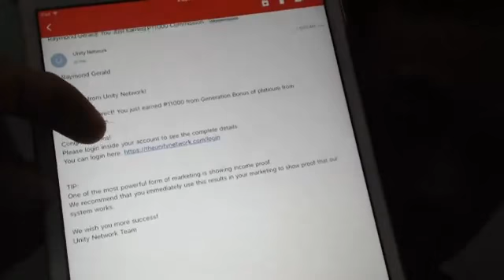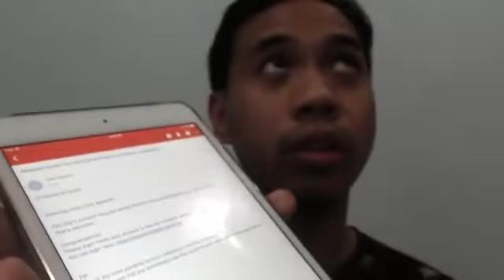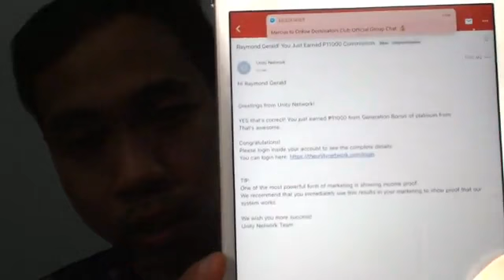Paano Kumita ng Malaki sa Online Business mo